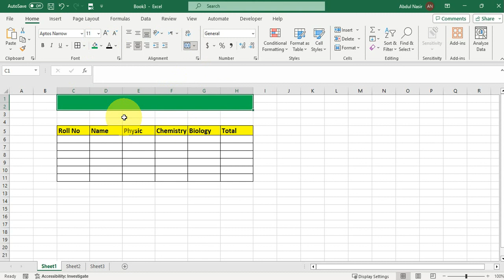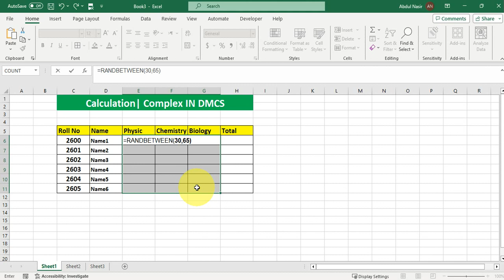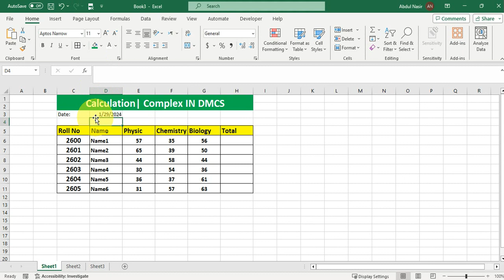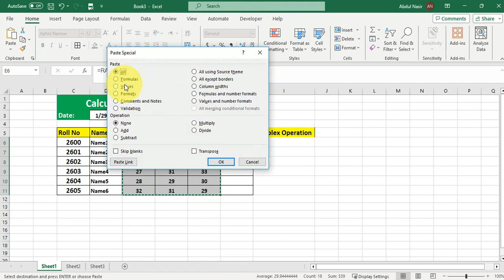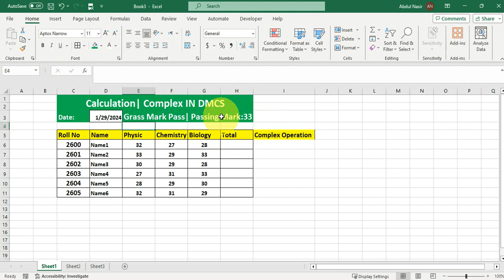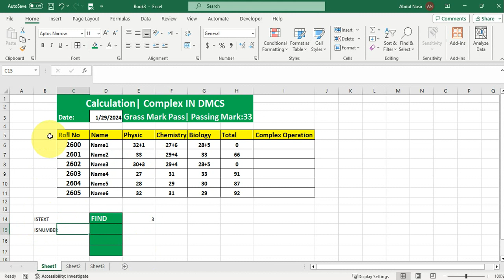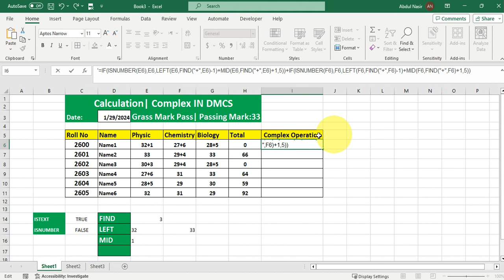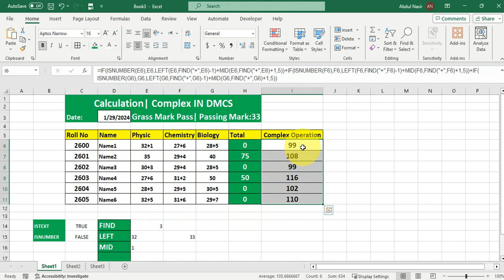Advanced Calculations in Excel | Advanced tips and Tricks in Excel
in this video tutorial I have explain one user case with advanced calculations using excel sheets or workbooks
I have use string formula mid, left ,find, isnumber and if formula to operate over data